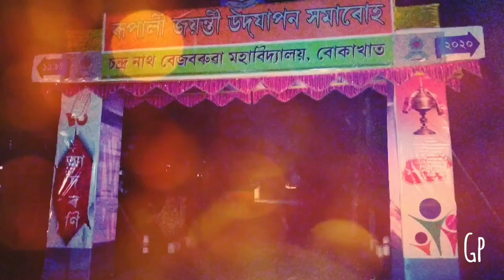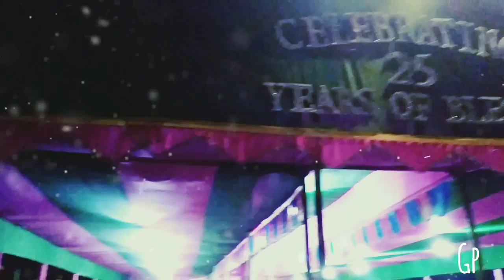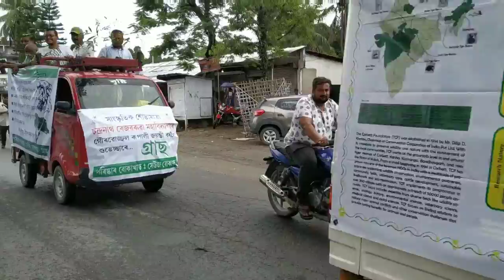Silver jubilee of CNB college || college procession || Bokakhat